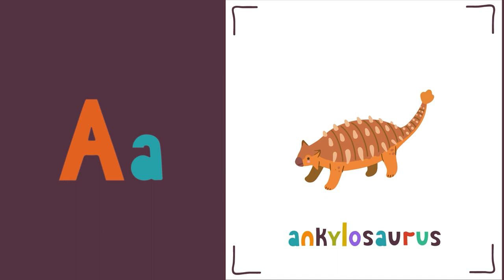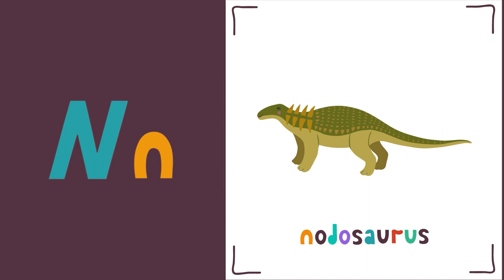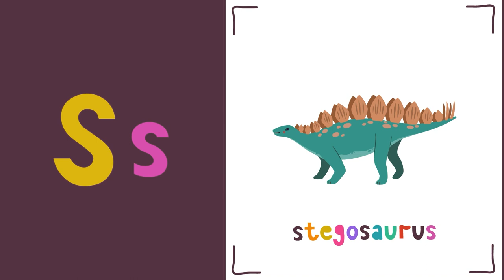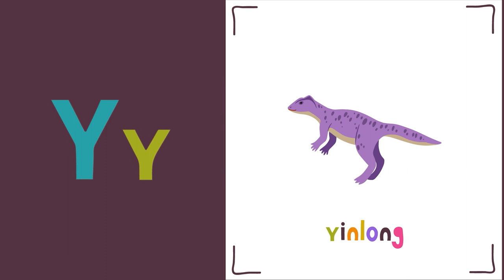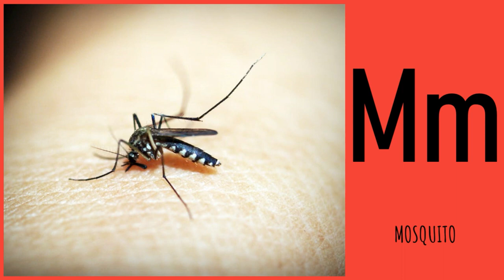The Best Alphabet Videos For Kids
Hey Sprouts! Here is a compilation of Animals, Dinosaurs, Insects, and more! Enjoy more educational videos from Schoolhouse Sprouts! 1, 2, 3 let's go!

Schoolhouse Sprouts is an educational company dedicated to helping kids learn and grow! We provide songs, videos, worksheets, activities, games, and more for grades PreK-5.